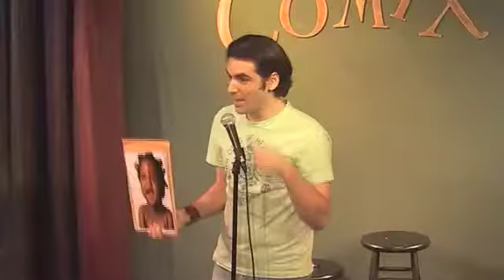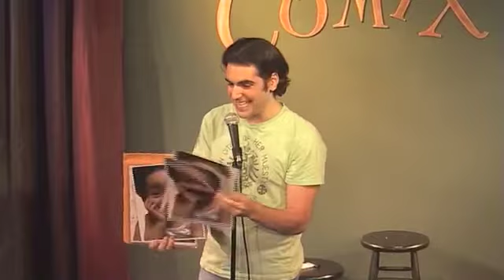TheAndyKaufmanAward.com - Harrison Greenbaum (2009)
Harrison Greenbaum's entry for the 2009 Andy Kaufman Award.

Filmed live on July 22nd, 2009.